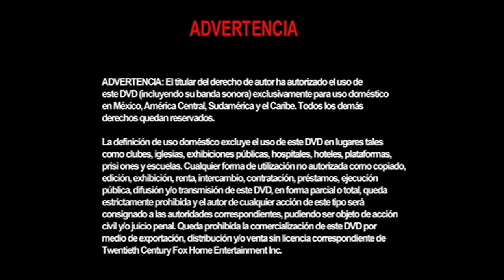Cierre DVD Rocky 3 2001 (Argentina)